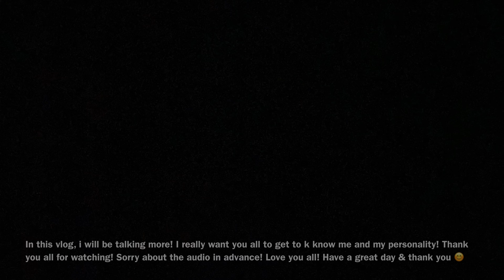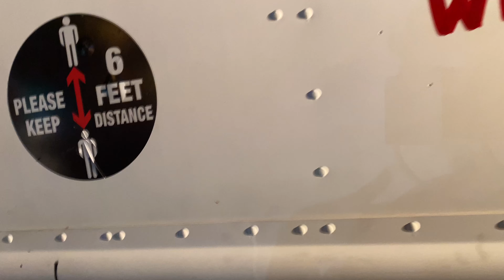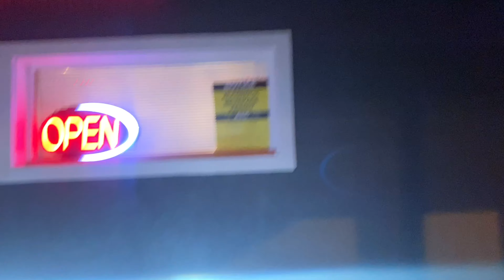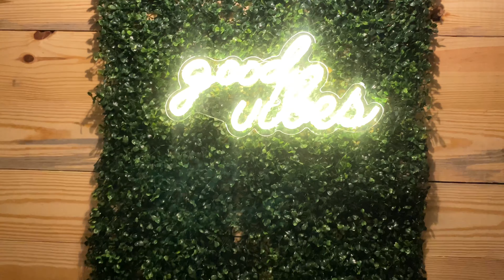Weekend VLOG | Seafood @ the Park | Riding the 4-Wheeler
Hey beautiful people! I promised the first video that you guys would love my channel, i would be more consistent and more! Im trying! Im really trying to find mu way on here & possibly a niche, but I just want to vlog and be myself! My channel will get better! Thank you all for your support & watching! Love you guys! Hope you enjoy this video bc i don’t Lmfaoooooooo!!